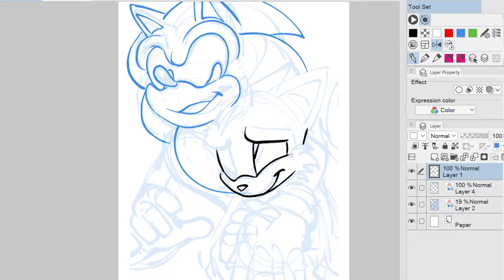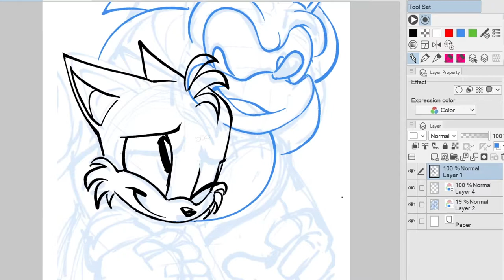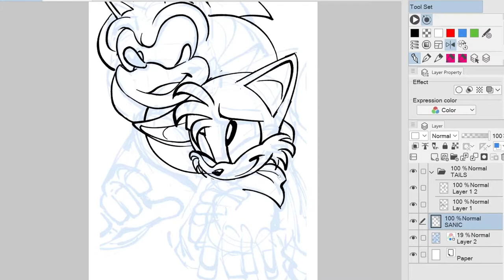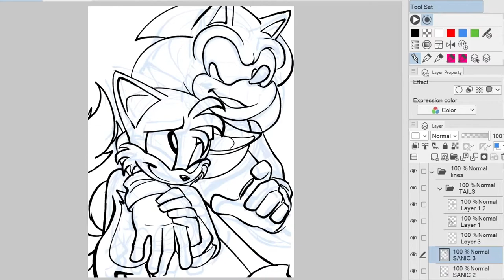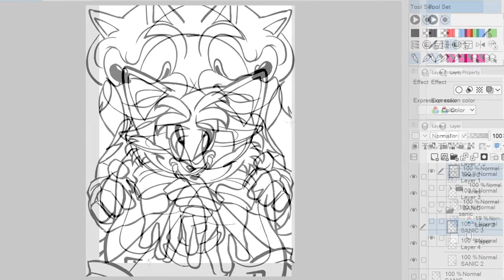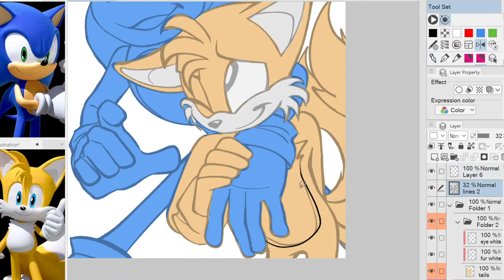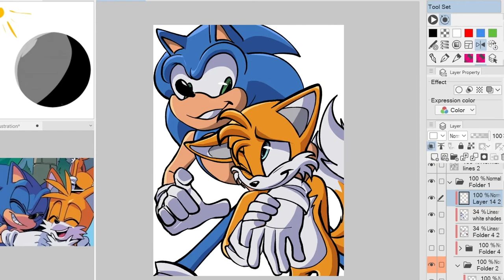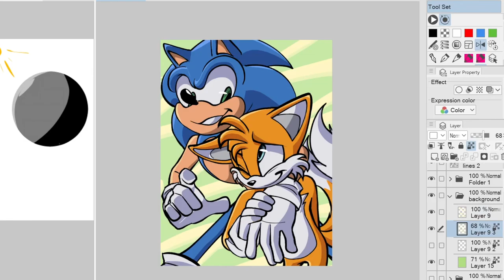Sonic & Tails ✨ Speedpaint (Clip Studio Paint)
best buds!!

BRUSHES:
Ball Point Pen

TABLET: XP-PEN Artist 13.3 Pro

EDITING: Vegas Pro 16

RECORDING: OBS Studio